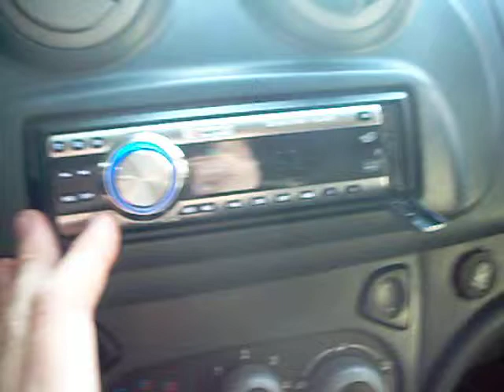Som no Uno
Modulo MXR 4.900 Watts PMPO
1 Auto Falante 12 Polegadas Selenium Street Bass (Grave)
1 Auto Falante 8 Polegadas Bravox (Agudo/Voz)
4 Auto Falante 6 Polegadas Pioneer (Portas)
1 Radio Mox
1 Bateria 90 Ah